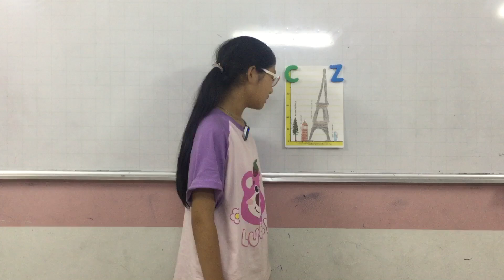CEC VQ2 | ES5K | SCHOOL TRIP | KIM NGÂN